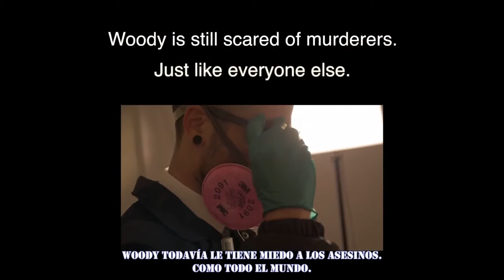Our Last Night - “Road To The Throne“ ( Lyrics - Español )